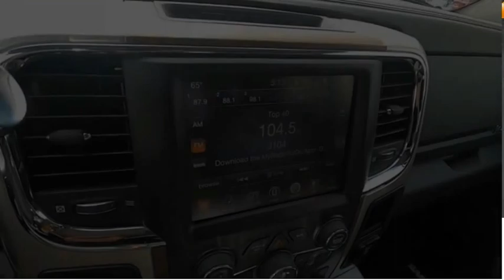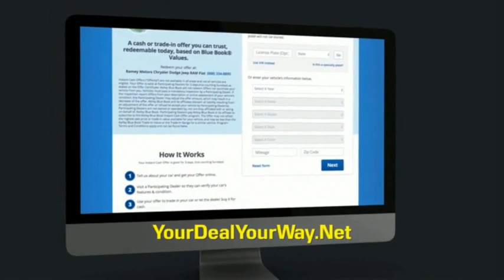2016 RAM 2500 Princeton WV 2-22375A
2016 RAM 2500 Laramie

Ramey Motors
127 Frazier Dr